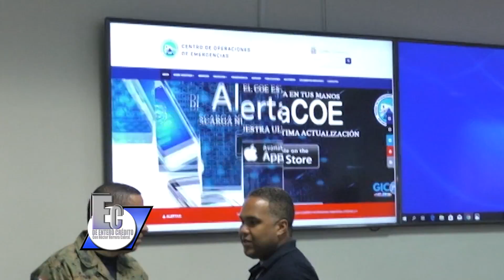Bloque 1 De Entero Crédito 21 Mayo 2018